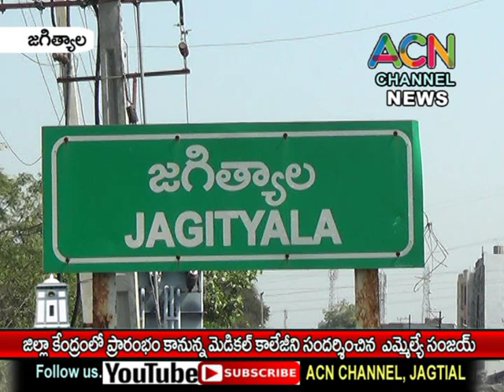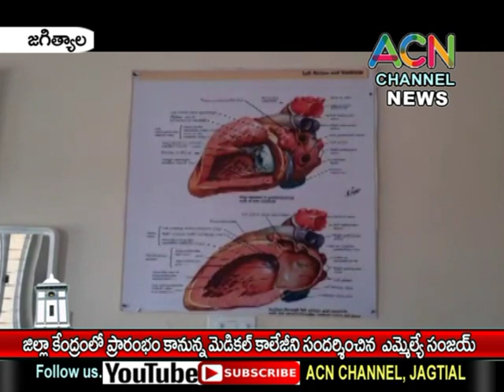జగిత్యాల జిల్లా కేంద్రంలో ప్రారంభం కానున్న మెడికల్ కాలేజ్ ను సందర్శించిన ఎమ్మేల్యే సంజయ్